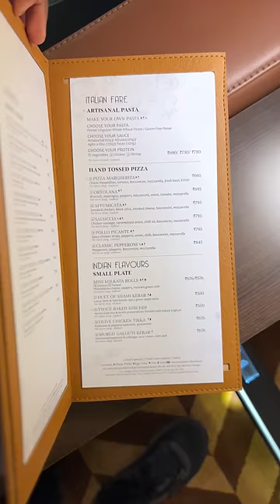💥 Jailer Movie Ticket 4000/-Rs uhh ⁉️ | Pvr Directors Cut Bangalore